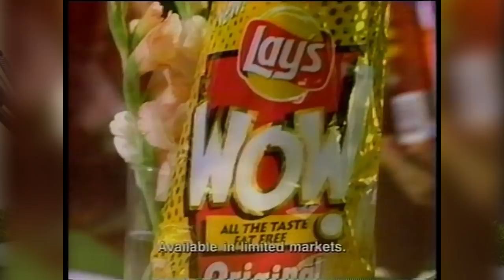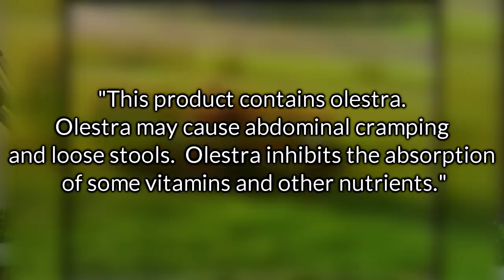8 American Foods Banned in Poland/EU (Banned ingredients)